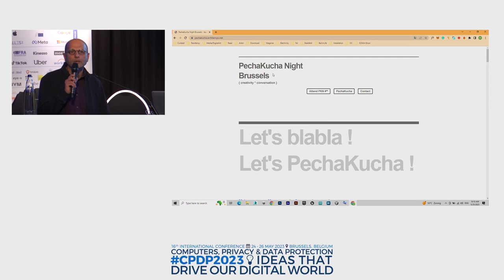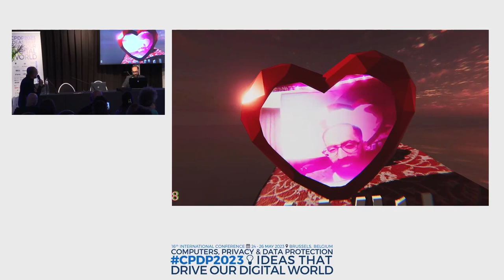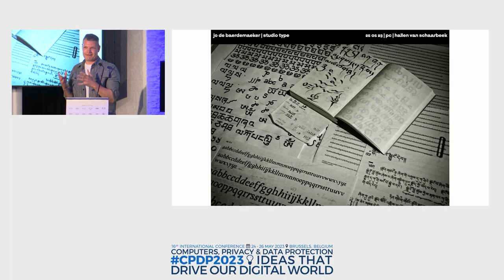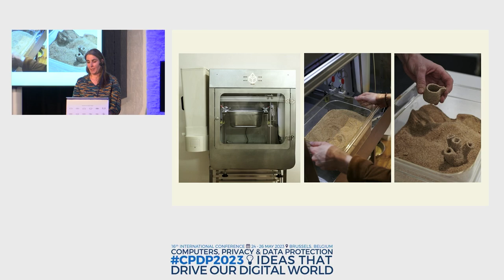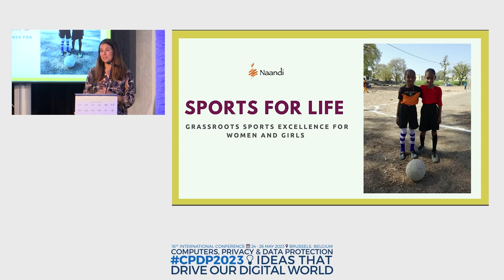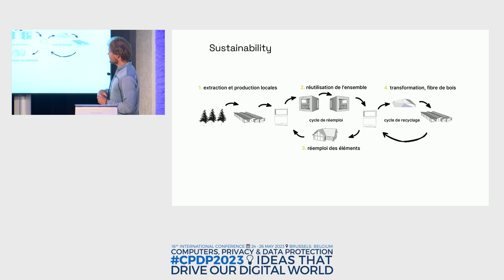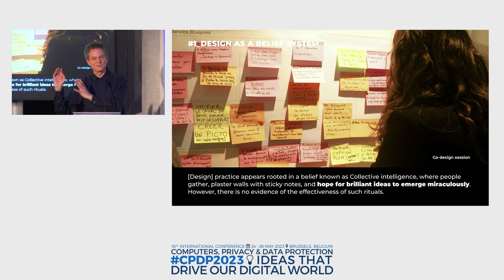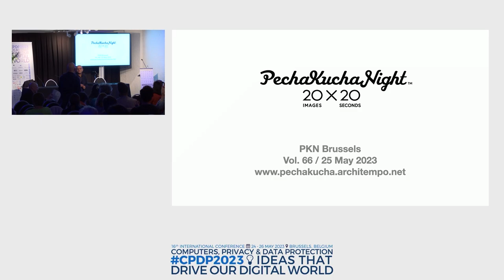Pecha Kucha Night at CPDP2023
The total presentation time for a PechaKucha presentation is six minutes and forty seconds. PechaKucha, which means “the sound of conversation” or “chit-chat” in Japanese, is a popular social event and a novel way for companies and educators to help employees and students sharpen public speaking skills and promote connectivity.

The pandemic forced us to postpone the Pecha Kucha at CPDP, but now the concept is finally back. The first part of the program will mainly exist of CODE participants. The second part has been programmed by Alok Nandy, our loyal host of the Brussels branch of Pecha Kucha evenings.

_Giuseppe Attoma Pepe - Questioning design - Attoma / Assist Digital - Paris / Milano
_ Marine Coré Baillais - La Patisserie numérique, The Digital Patisserie - 3D and cakes - Paris
_ Jo De Baerdemaeker - typeface design and research, Studiotype - Antwerp
_ Mathilde Do Chi - Food innovation: alternative proteins and regulations
_ Arthur Dumont de Chassart - architect founder of Woodcab, modular garden office a.o.
_ Lisa Travella-Murawsky - Empowering communities of women and girls through sport in India - Naandi Foundation
_ Rebekka Jochem – On the Exactitude of Maps
_Ahnjili Zhuparris – VOICES
_Guillaume Slizewicz - CODE2022
_ Nudge Dating

Accessible: Thursday 25th May, 8:20 pm in La Cave (Les Halles)